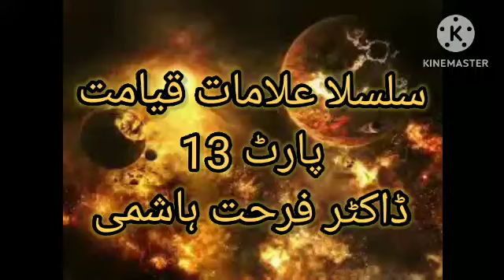Qayamat ki nishania(signs of Qiyamah)part 13.haram kamo/gunaho k mutalik nishania Dr Farhat hashmi